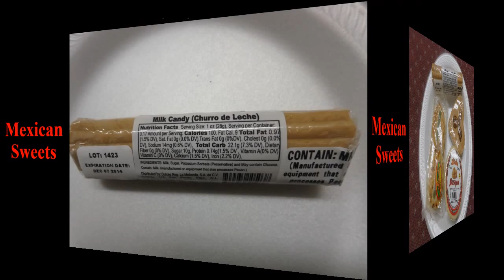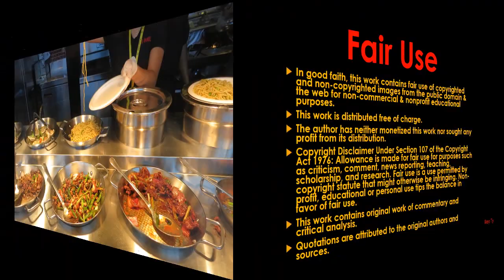2014 Rey Ty Food in Chicago